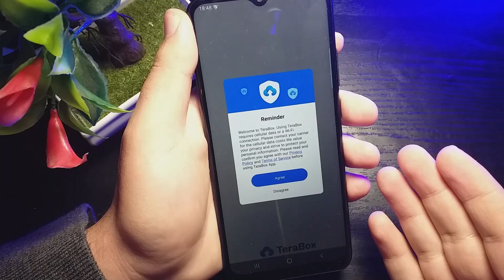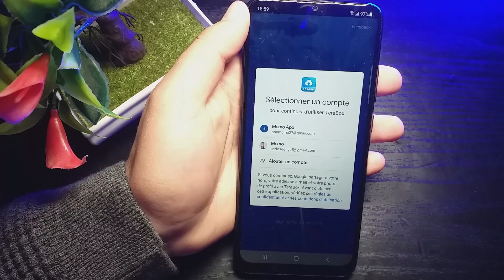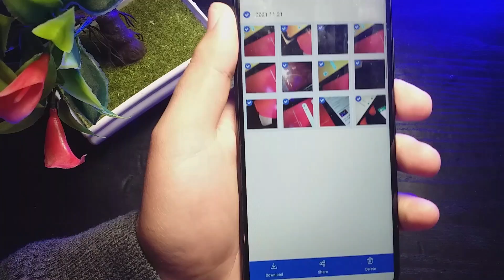Obtenez 1000 Go D'espace Téléphone Android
android
téléphone
téléphone android
plus d'espace sur son android
comment avoir de l'espace sur android
comment avoir plus d'espace sur son telephone
espace de stockage
espace gratuit dans son android
espace de stockage android
avoir plus d'espace de stockage sur android
dropbox pour android
ajouter plus de 100 gb de stockage à votre téléphone android
créer un espace de stockage pour android